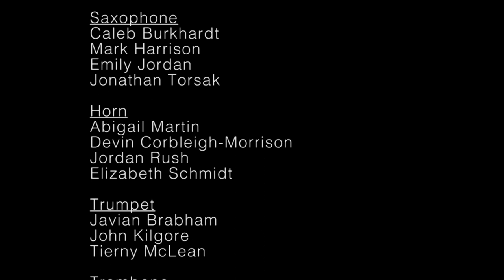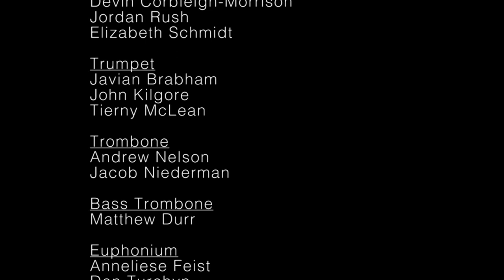CCM Wind Orchestra Performs Whitacre's' "October" (Oct. 19, 2014)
Under the direction of Glenn D. Price, DMA, CCM's acclaimed Wind Orchestra performs Eric Whitacre's "October." This video was recorded in CCM's Robert J. Werner Recital Hall on Oct. 19, 2014.